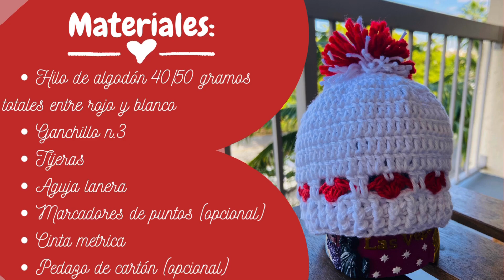Gorro de bebé 0-6 meses/ Baby hat 0-6 months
Buenas tardes a toda aquella persona q pase por el canal🤗, en el día de hoy les traigo como proyecto un gorrito de bebé de 0 a 6 meses precioso y fácil de hacer, espero les guste!
Gracias 🌷